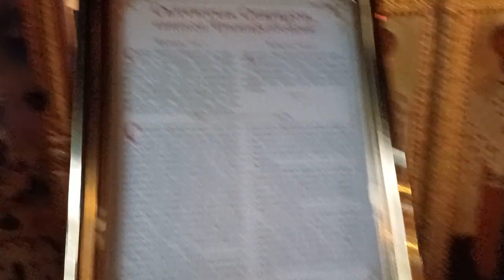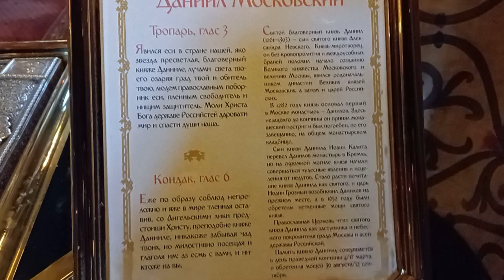На службе у мощей св. Даниила князя Московского !!!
18 июня 2024  18:11